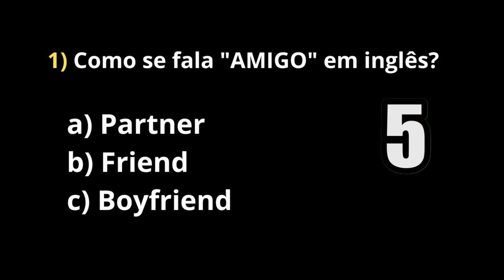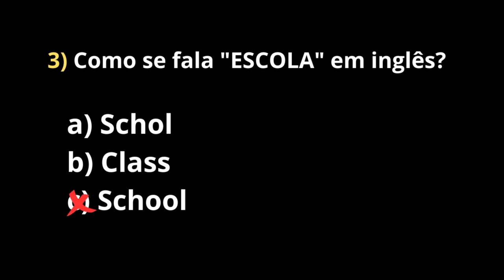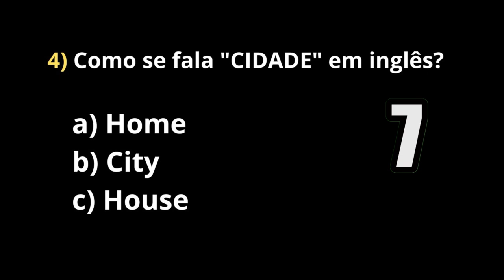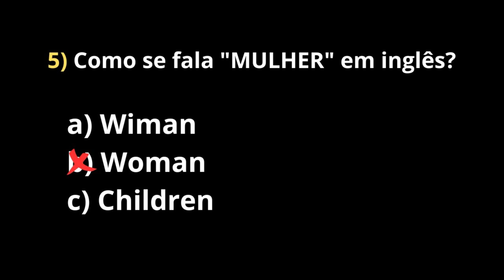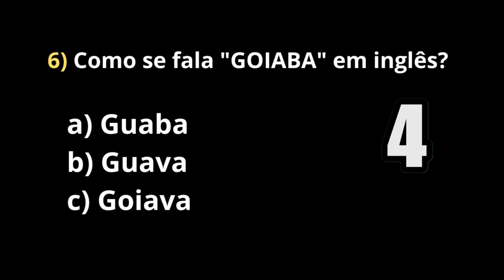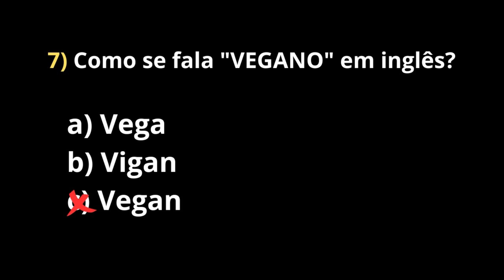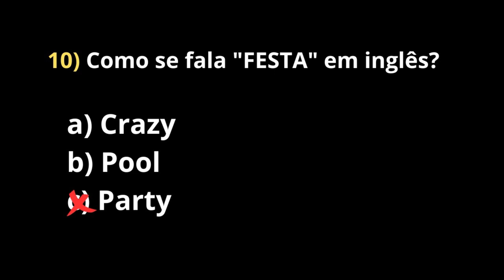TESTE DE INGLÊS: VOCÊ CONSEGUE ACERTAR ESSAS 10 PERGUNTAS?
Neste vídeo, você vai realizar um Teste de Inglês, onde você terá que responder 25 questões em inglês e dizer como se pronuncia a frase ou a palavra que será apresentada

Esse vídeo vai ser muito bom para você testar o seu inglÊs para saber como está o nível dele. E uma coisa eu já adianto, se você acertar mais da metade, você já tem um nível de inglês intermediário

Assista esse vídeo até o final e responda todas as questões, para no final, você descobrir, em que nível seu inglês está

Forte abraço e até um próximo vídeo

Título do vídeo: TESTE DE INGLÊS: VOCÊ CONSEGUE ACERTAR ESSAS 10 PERGUNTAS?